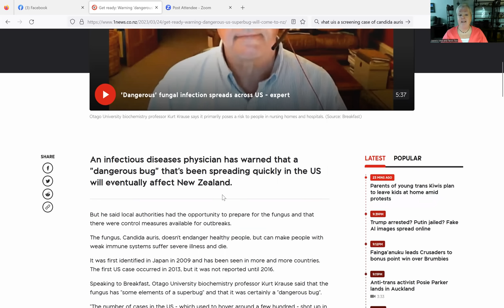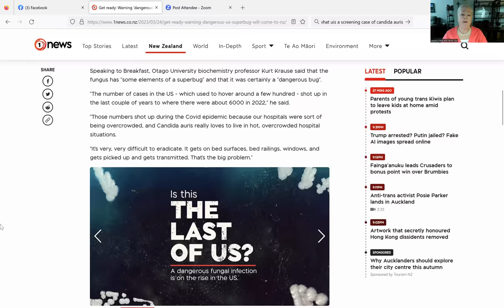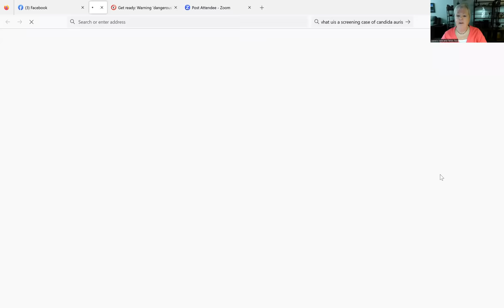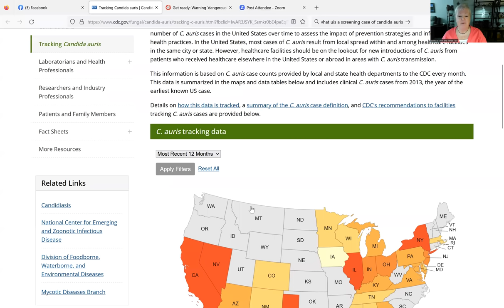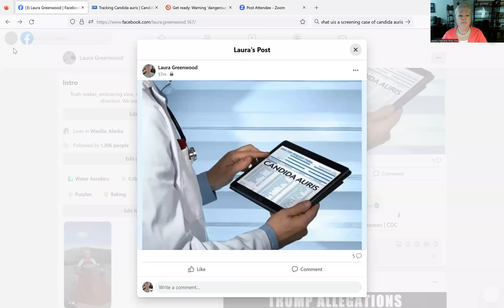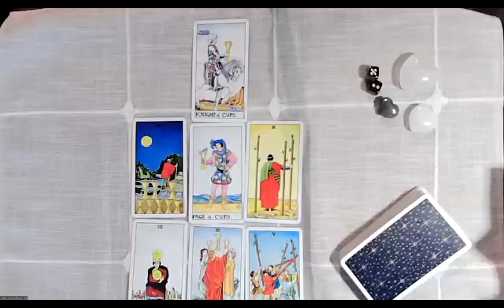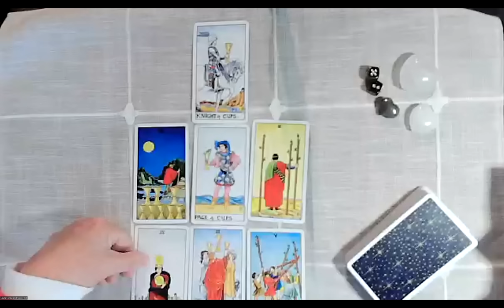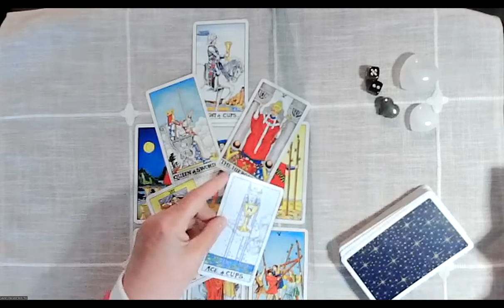Fungus Among Us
The Universe was asked if the Candida Auris fungus, which according to the MSM is "sweeping the U.S." was manipulated by human shenanigans, and if there are insights or advice to be shared regarding same?
Published 03/24/2023